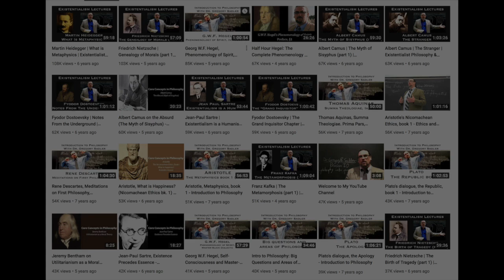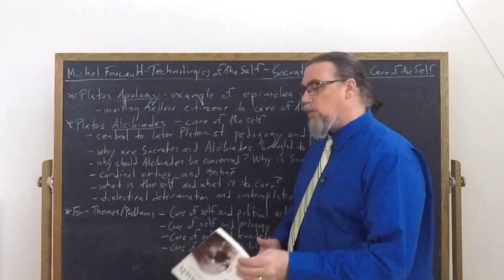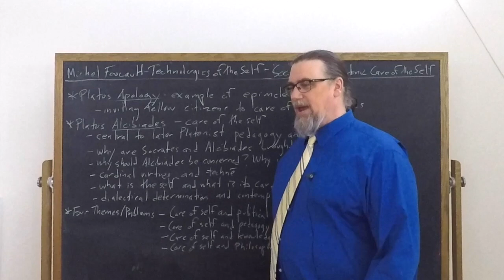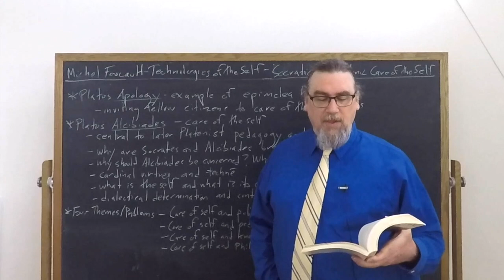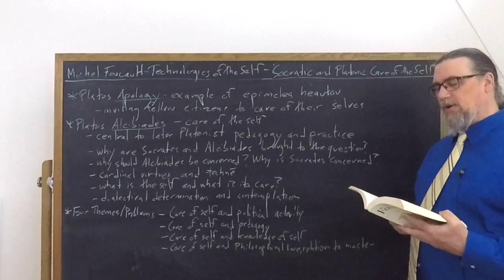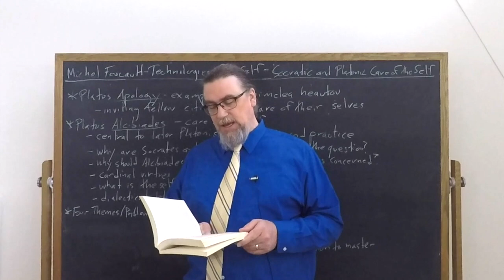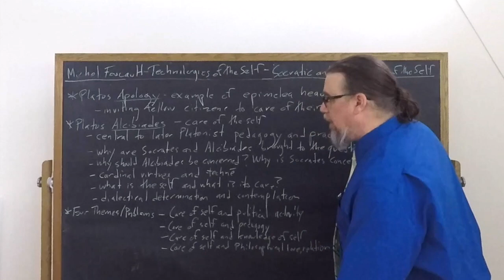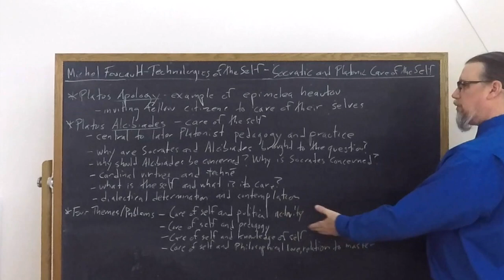Michel Foucault, Technologies of The Self | Socratic and Platonic Care of the Self | Core Concepts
This Core Concept video focuses on Michel Foucault's short piece "Technologies of the Self", and discusses specifically his analysis - based on the platonic texts, Apology and Alcibiades - of key features and elements of the Socratic and Platonic care for the self

If you're interested in philosophy tutorial sessions with me - especially on Foucault's thought and works

You can find the text I am using for this sequence on Foucault's Technologies of the Self